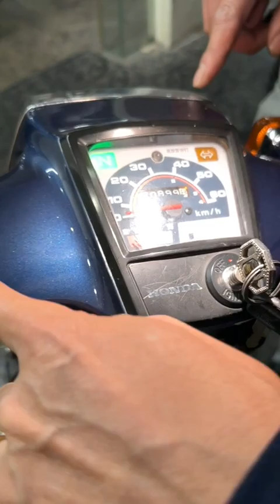Siêu phẩm: Honda Cub 81 50cc đẹp xuất sắc